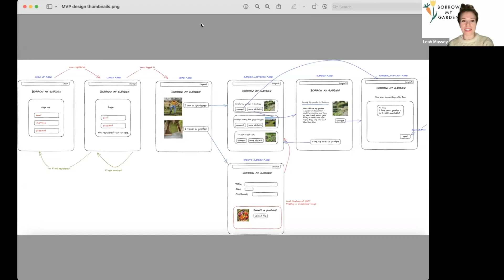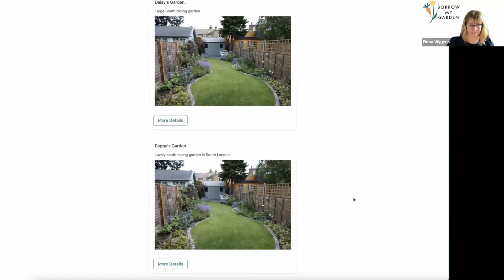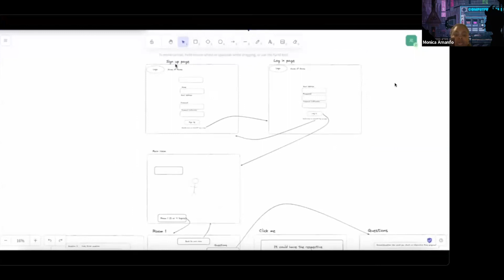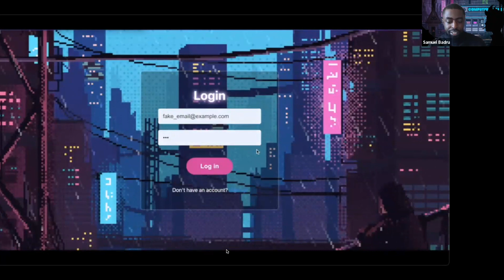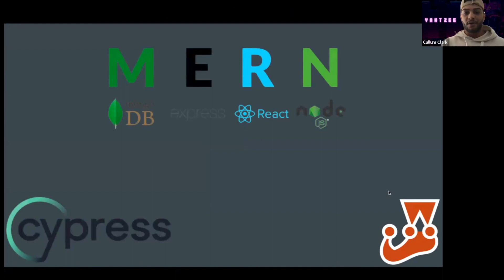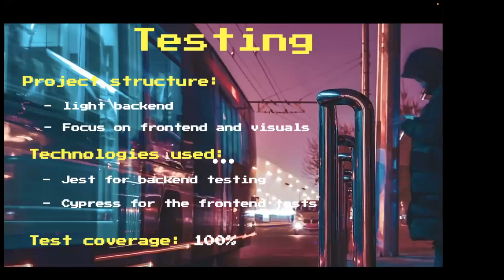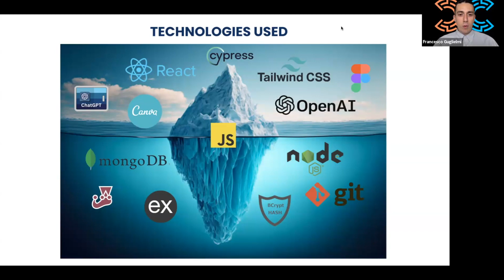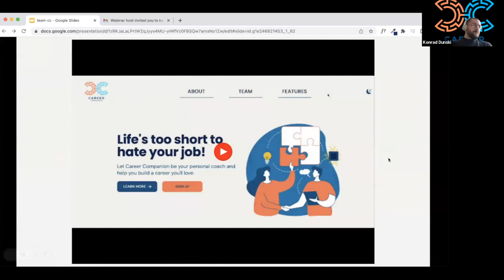Makers Demo Day: February 2023 Cohort